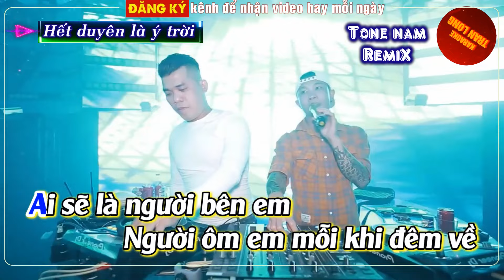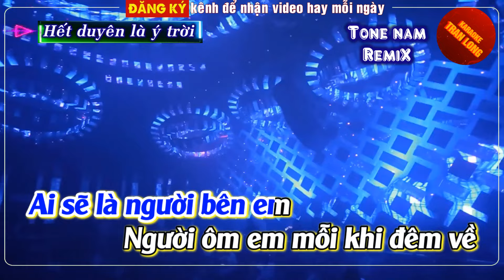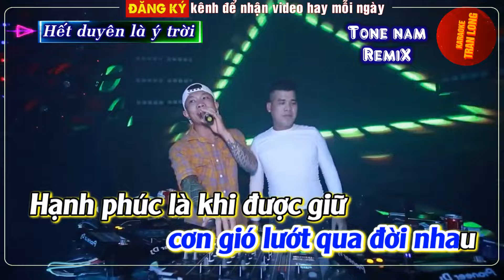[Karaoke] Hết duyên là ý trời | Tone nam (Ebm)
♫ Bài hát: Hết duyên là ý trời
♫Tác giả: